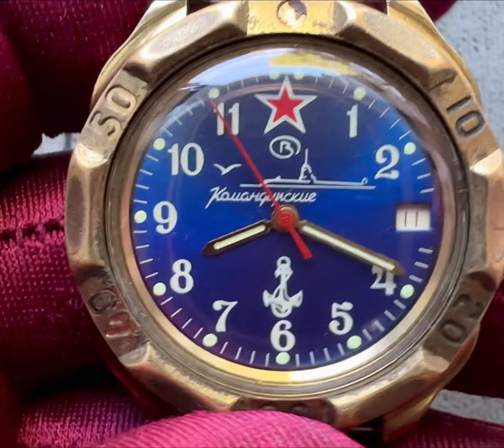Collectible Watch VOSTOK Submarine/U-Boat military style komandirskie Chistopol/WOSTOK montre/uhren